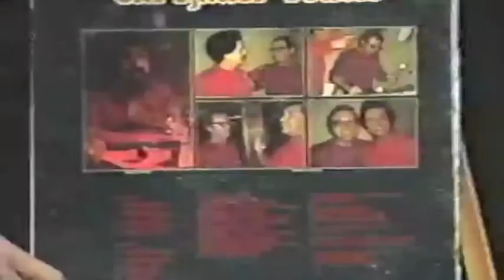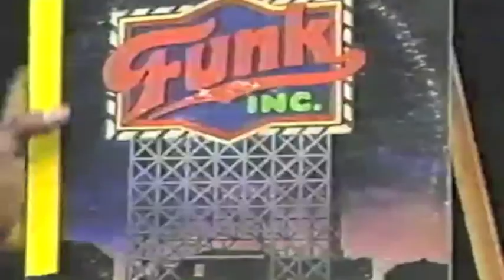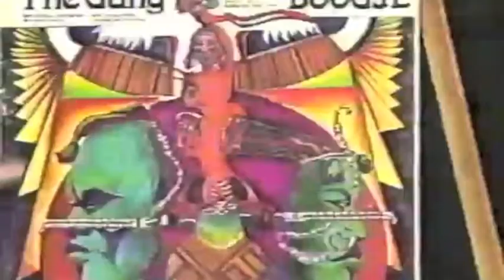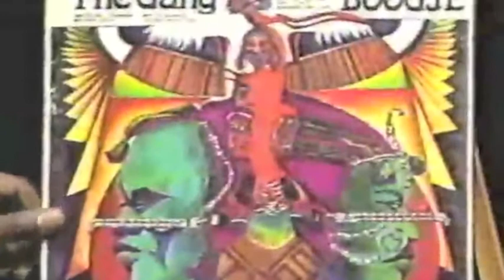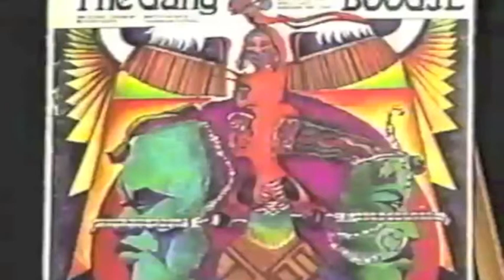Rare Groove TV 9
A underground breakbeat TV show  {9.5 is the next 1}
thank U - DJ soulero
U.S.Breaks